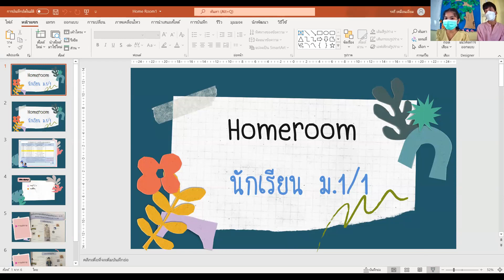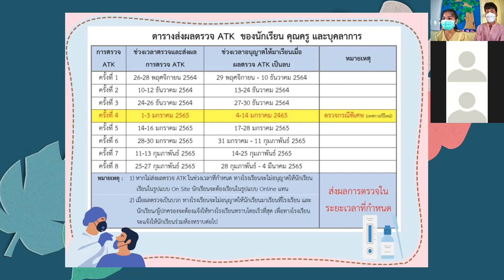ม.1/1 Homeroom 27 ธ.ค.2564